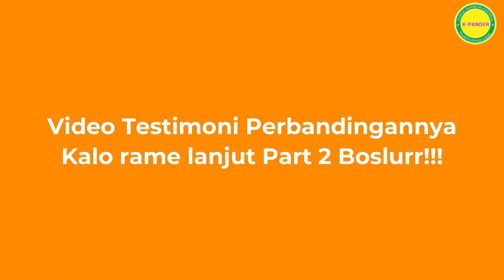Sebuah Percakapan Pembuktian Perbandingan Pupuk X-Pander dengan POC Lainnya - Part 1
PEMBAYARAN DAPAT DILAKUKAN SETELAH BARANG SAMPAI
BURUAN ORDER SEKARANG, KARENA BANYAK PROMO YANG MENGUNTUNGKAN

PUPUK X-PANDER RAJANYA JOSSS
PUPUK X-PANDER BY ARISHA GROUP